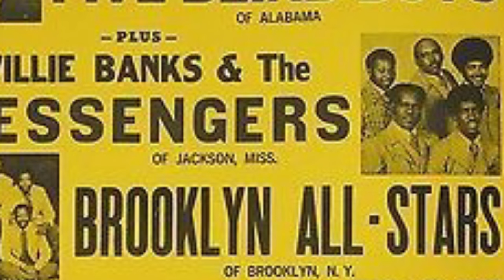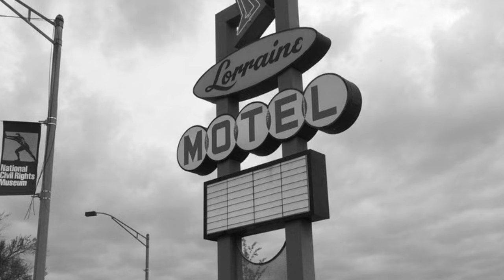Darrell Luster featuring The Legends Of Quartet - Look At God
Darrell Luster ft. The Legends Of Quartet - Look At God (Official Music Video)